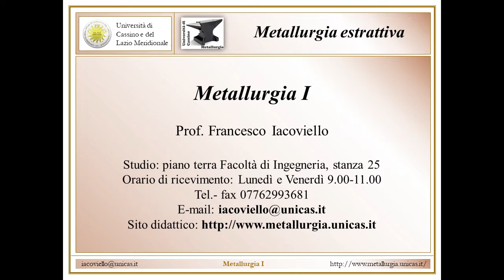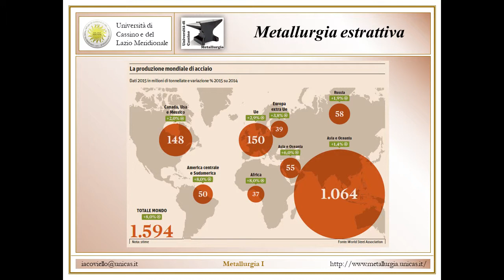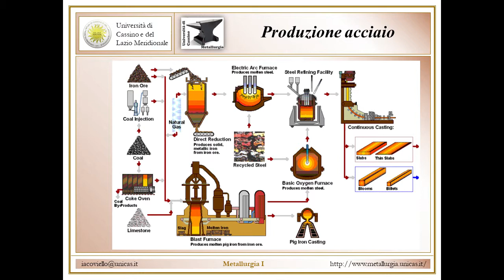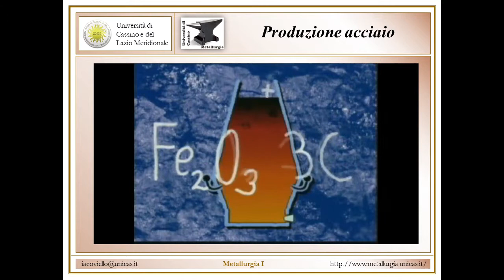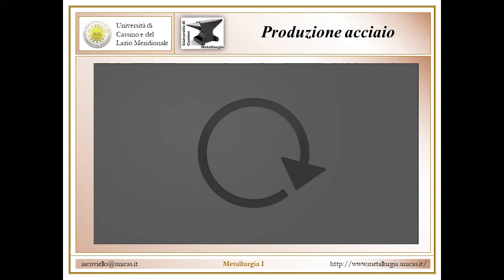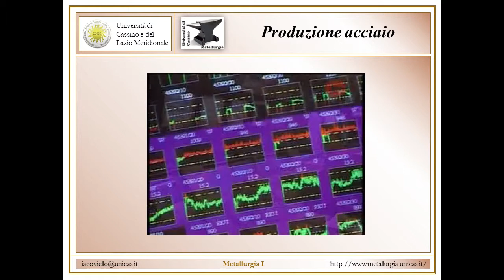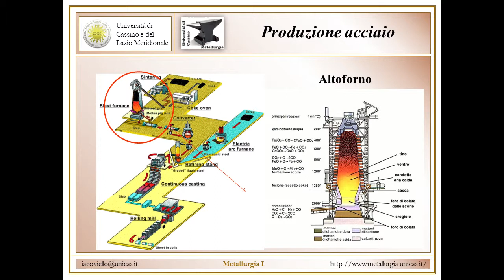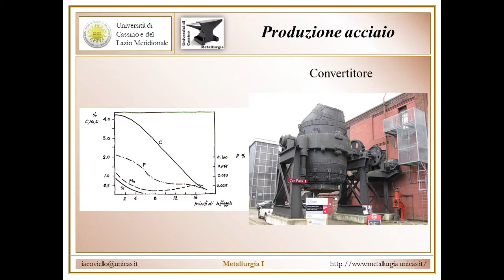Metallurgia I Lez 6a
Metallurgia estrattiva: produzione ghise.